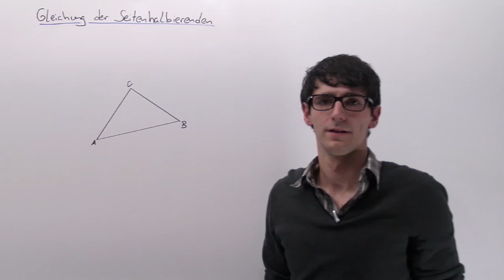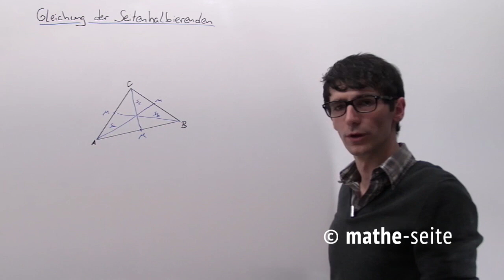Seitenhalbierende berechnen | A.02.12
Wie berechnet man die Gleichung einer Seitenhalbierenden? Na ja, eine Seitenhalbierende geht durch einen Punkt und die Mitte der gegenüberliegenden Seite. Also bestimmt man den Mittelpunkt der gegenüberliegenden Seite (siehe A.01.01) und hat nun zwei Punkte, durch welche die Gerade geht. Nun kann man die Geradengleichung über die beiden Punkte bestimmen (siehe A.02.10 bzw. A.02.11).  Übrigens berechnet man den Schnittpunkt von 2 oder 3 Seitenhalbierenden, so erhält man den Schwerpunkt des Dreiecks.